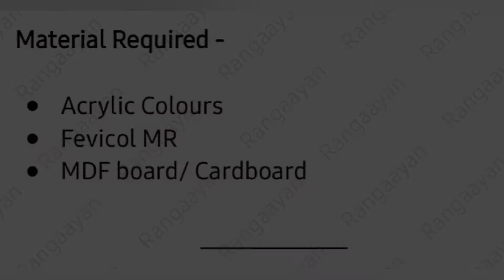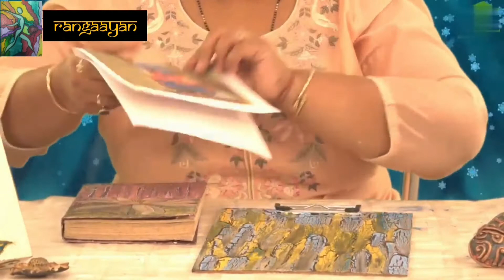Crackle Effect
Welcome to Rangaayan,
Watch this stunning DIY technique and learn how transform your clipboard (exam pad) into some amazing stuff. Watch this video and turn the waste into your taste through crackle effect technique and give a new style to your living, hope you enjoy the session.
About Rangaayan -

Welcome to Rangaayan, this channel is all about DIY, Arts and Crafts, to showcase & share awesome ideas with you. As a respectable DIY Tutorials, Rangaayan  takes great pride in every course we teach. We have a highly interactive and engaging teaching style. People who learn with us achieve amazing outcomes, we teach a variety of classes spanning the introductory, intermediate and advanced levels of their field. Our videos cut to the core of the topic, dissecting them in ways that are comprehensible and engaging to viewers.